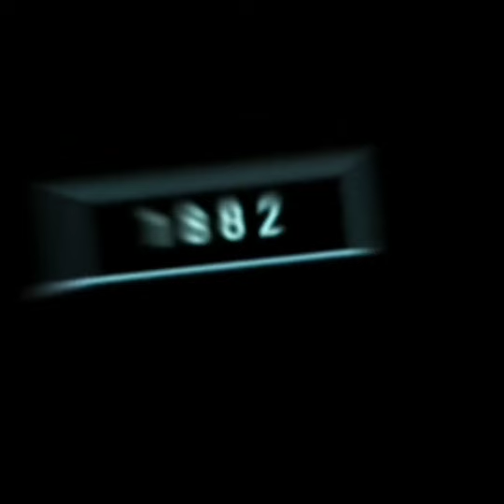2023 bear and 5000 bce bear shorts